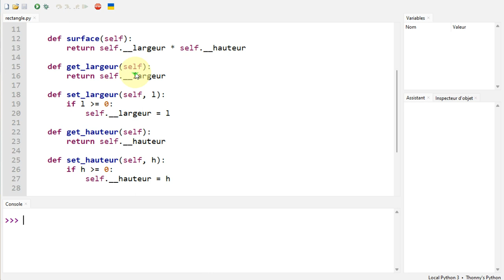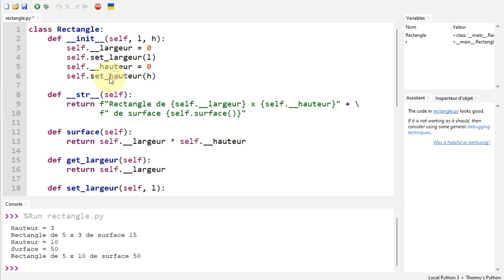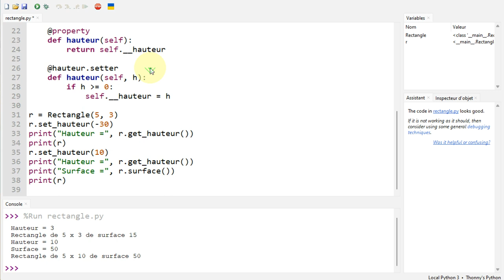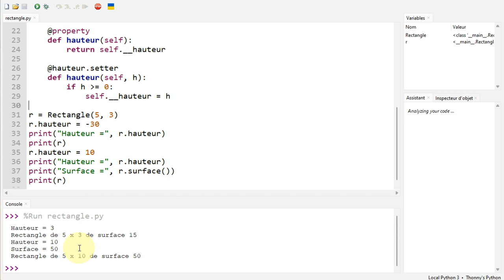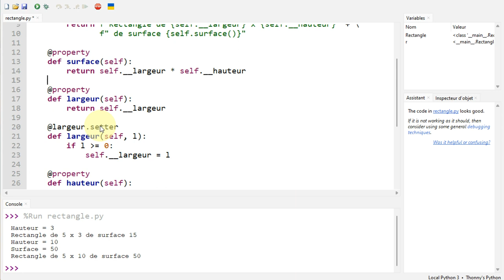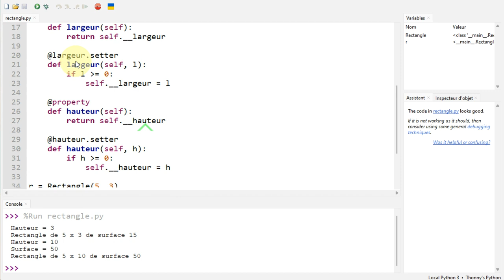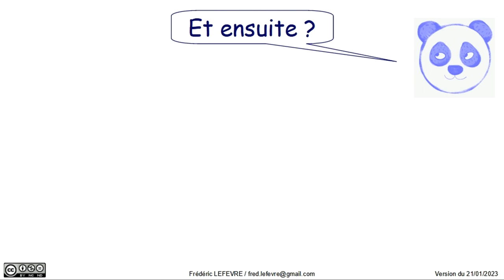POO avec Python - Épisode 5 - Créer des propriétés avec le décorateur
👉 Comment transformer des attributs en propriétés pour contrôler leur utilisation.

📋 00:00 Objectif = Utiliser le décorateur @property pour créer des propriétés
00:12 Présentation du code initial
01:07 Création de la propriété "hauteur" avec @property
01:45 Utilisation de la propriété "hauteur"
03:35 Création de la propriété "largeur" avec @property puis utilisation
04:22 Création de la propriété "surface" … sans setter
05:33 Où trouver le code Python des vidéos
05:55 Et ensuite ?